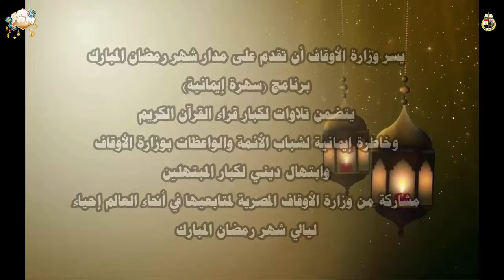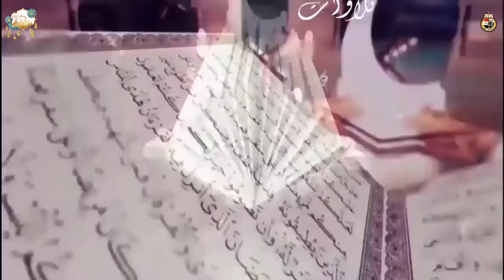الأمسية ( 18) سهرة إيمانية بتلاوة القارىء/ طه النعماني وابتهال ش/ محمد أبو سريع بعنوان : " التواضع"